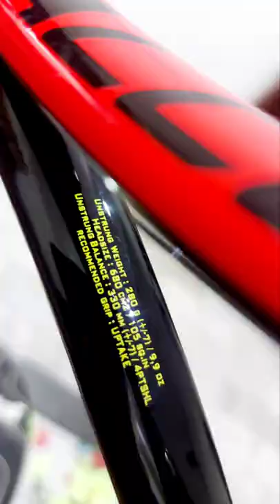Babolat Falcon Strung Tennis Racquet Review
BABOLAT FALCON STRUNG RACQUET PRICE :- ₹2,999